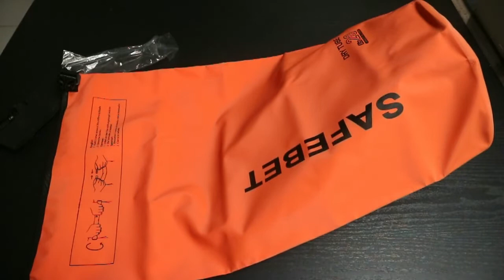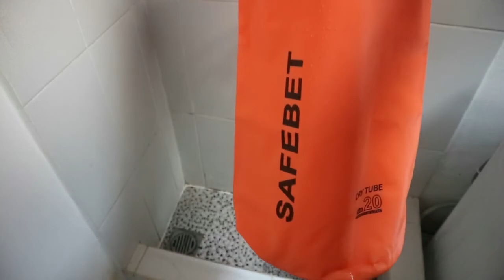WATERPROOF DRY BAG, Tas Cocok Buat Mancing, Kemping, Snorkeling dan Aktivitas Outdoor?